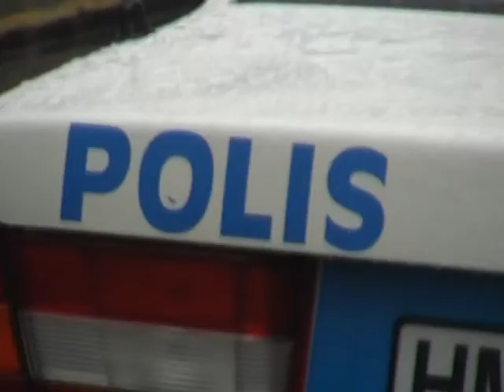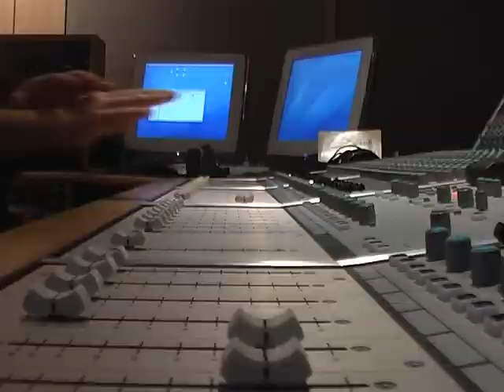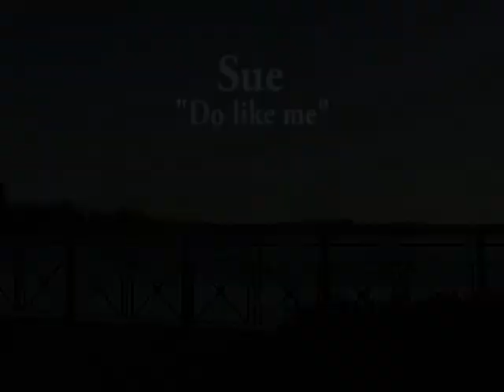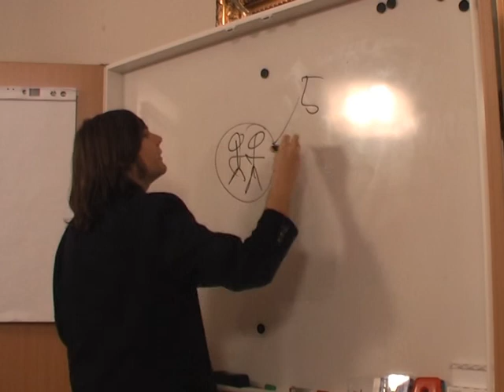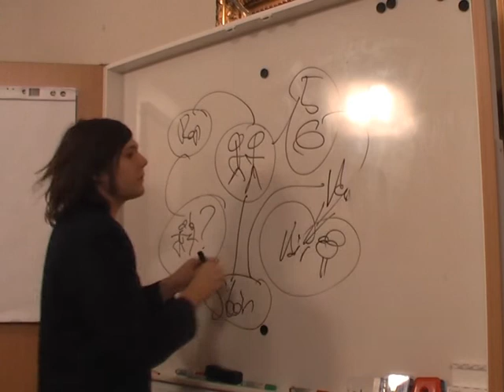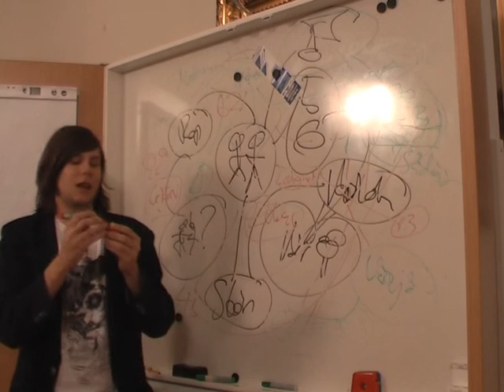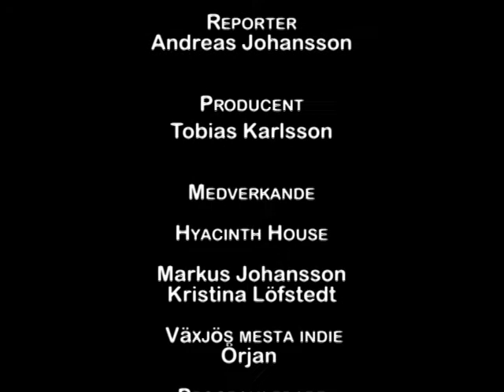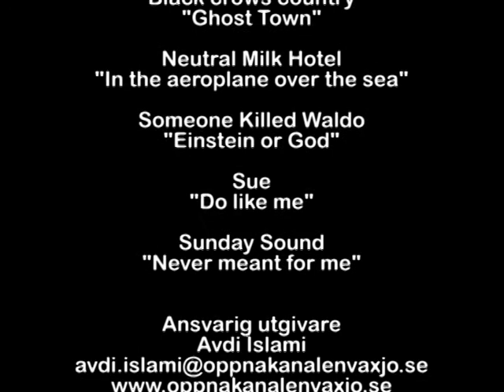ÖKV Play - Evergreen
Evergreen är ett program med fokus på Växjös kulturliv. Programmet behandlar aktuella teman där växjöbor får göra sin röst hörd. I studion finns Panelen beredd att säga sitt om aktuella låtar från Växjös musikscen. Programmet är gjort i samarbete med studiefrämjandet. Från Januari 2007.